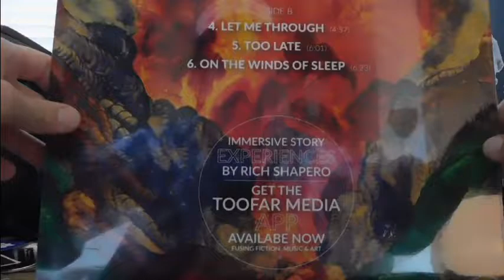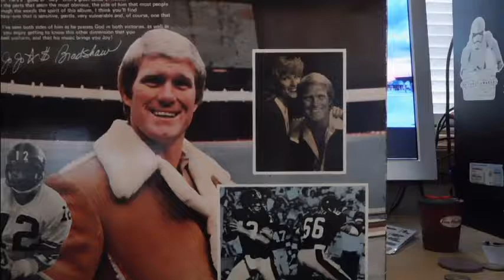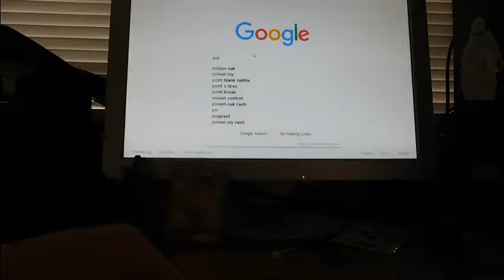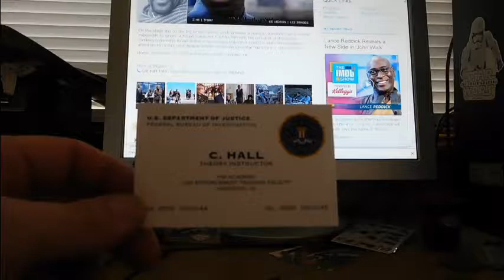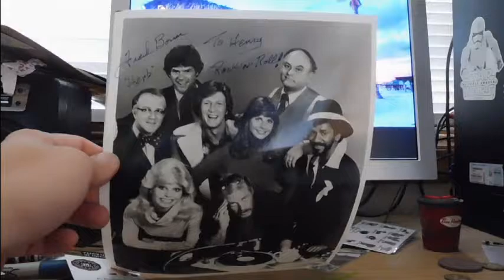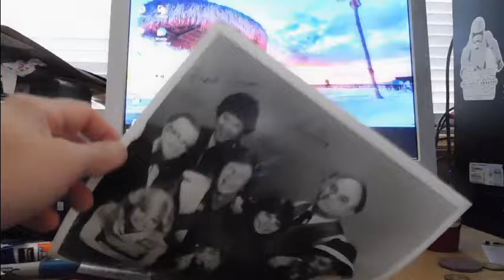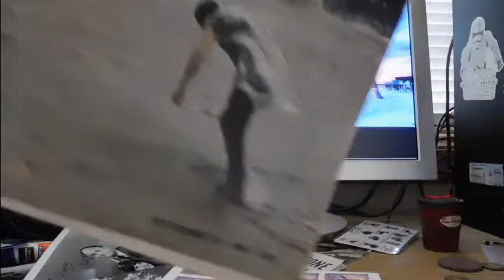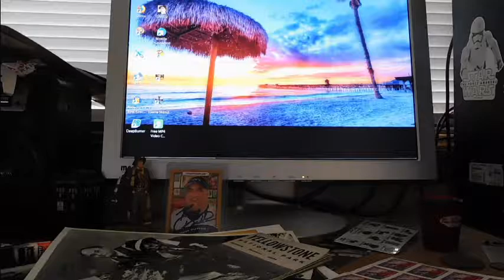Awesome 8X10 TV TTM, Thrift Scores and Movie Props!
Spent approx $5 at thrift, 1 TTM to show and some movie props form Ebay.